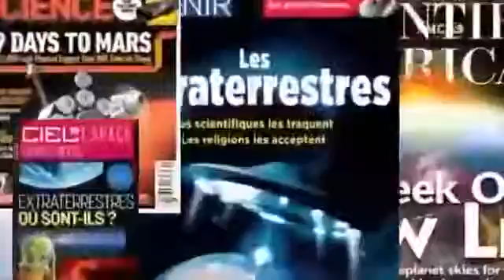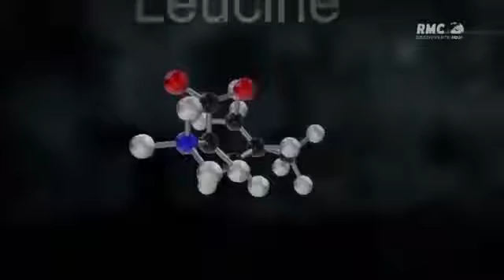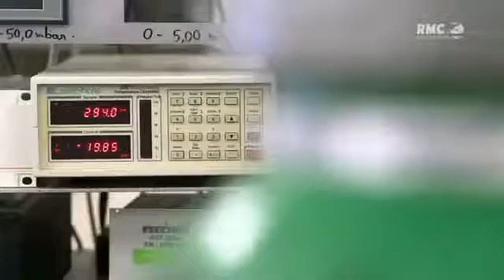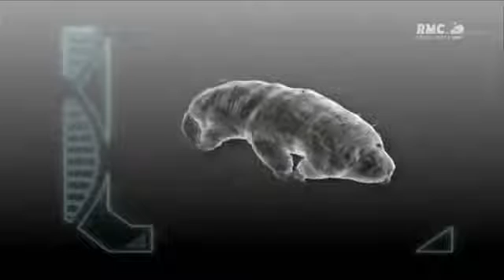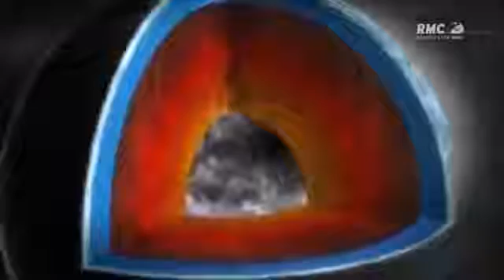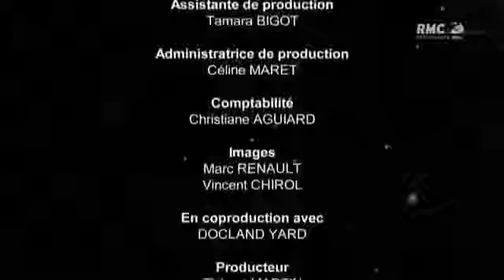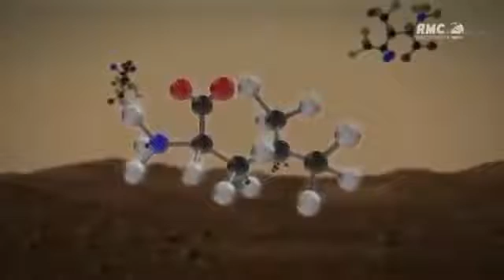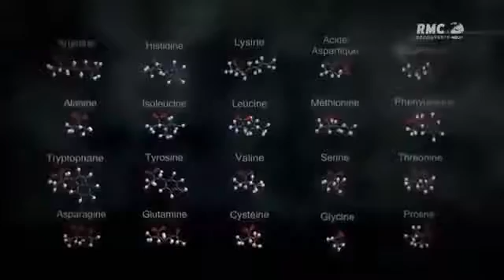Documentaire Scientifique 2016 La Vie Sur Terre Serait elle Une Exception Ou Les Ovnis Existe n